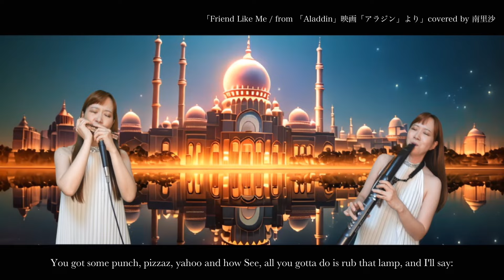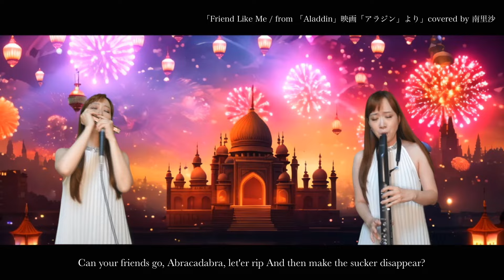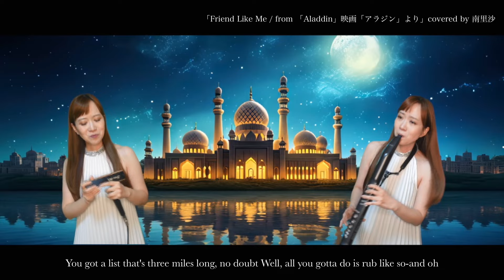「Friend Like Me フレンド・ライク・ミー/ from Araddin」covered by 南里沙【クロマチックハーモニカ・EWI】harmonica - Risa MINAMI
ーライブ情報ー2024
・9月30日(月)東京・有楽町アイマショウ

＊ブログ「南里沙のさんぽ道」毎日更新中！

▼使用楽器

HOHNER Super64X

EWI
AKAI EWI SOLO

▽南里沙プロフィール
3歳でピアノ、12歳でオーボエを始め、神戸女学院大学音楽科オーボエ専攻卒業。大学在学中にクロマチックハーモニカに出会い、音色に魅せられて研鑽を積む。2009年ドイツF.I.H.ハーモニカ世界大会オープンカテゴリーにて準優勝。各部門にて入賞。2010年 第30回F.I.H.日本ハーモニカコンクール3部門にて優勝。同大会にて全部門総合グランプリを受賞。第8回アジア太平洋ハーモニカ大会クロマチックソロオープン(シンガポール)にて優勝。その他国内及び国際コンクールで数々の優勝を果たし、2013年キングレコードよりメジャーデビュー。これまでにソリストとして、ウクライナ国立キエフ交響楽団、INSO国際新交響楽団、ブルガリア国立ソフィアフィルハーモニー、関西フィルハーモニー管弦楽団、東京交響楽団と共演。NHK朝の連続テレビ小説「半分、青い。」、任天堂Switch スクエアエニックス「オクトパストラベラー」、TBS&WOWOW共同制作ドラマMOZUスピンオフ「大杉探偵事務所」、NHK 第37回創作テレビドラマ大賞「希望の花」、NHK名曲アルバム等の録音に多数参加、NHK「第51回 思い出のメロディー」、TBS「第61回 輝く！日本レコード大賞」、テレビ朝日「関ジャム 完全燃SHOW」、日本テレビ「スッキリ！！」、などのTV番組に出演、2016年秋のJR東海CM「そうだ 京都、行こう。」に起用されるなど、注目を集める。クロマチックハーモニカの美しい音色と、テクニックの高さ、音楽のジャンルを超越した活動で、国内のみならず海外からも注目を集め、2014年ドイツHOHNER社とエンドース契約を結ぶ。2018年ソニーモバイルコミュニケーションズ スマートフォン Xperia™ XZ1『だから私は、Xperia。』TVCMに出演。